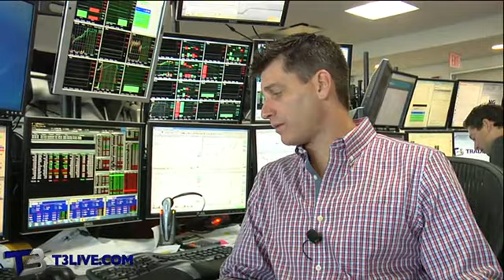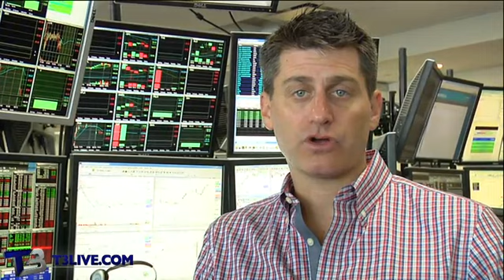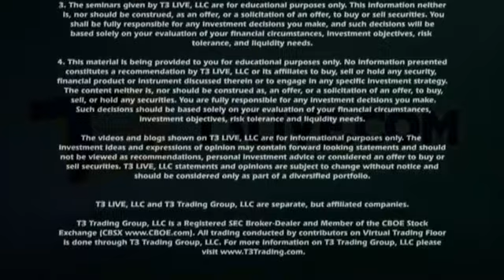With Fed in Town, Take Some Risk Off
Marc Sperling of T3 Live, gives his take on the markets and trims some risk going into the FOMC meeting. Some tickers on his watch list include: Google (NASDAQ:GOOG), Apple (NASDAQ:AAPL), Linkedin (NYSE:LNKD) and more.